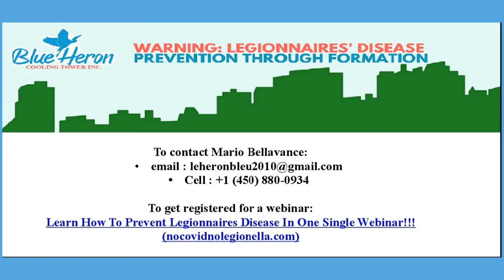TOPGUN AGAINST LEGIONNAIRES' DISEASE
This video is about presentations on Preventing Legionnaires' Disease and Cooling Tower Systems. Today's presentation is entitled Top Gun against Legionnaires' Disease because I just came from viewing the movie Top Gun. It inspires me to teach a lesson that can make the difference between the life and death of innocent victims. I will be more specific in my description, and I will talk about being negligent. What looks like a negligent cooling tower operator or manager? Is it possible that a government be negligent? What about a negligent cooling tower manufacturer? Enjoy the video, put Safety First on your priority list, and Implement a Risk Management Program!

# water cooled water cooling system evaporative cooler